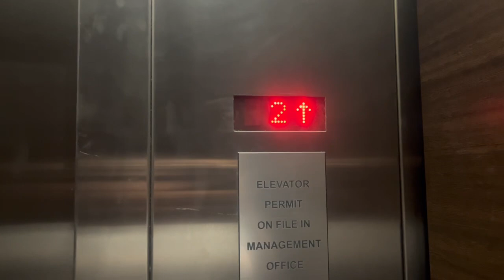MontgomeryKONE Hydraulic Passenger Elevator to Offices at Biltmore Fashion Park - Phoenix AZ